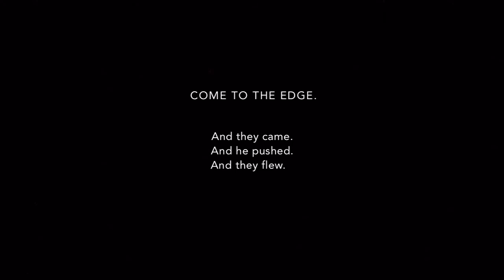Come to the Edge - Film Trailer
"Come to the Edge" just won Best Documentary Short at the Fine Arts Film Festival in Venice, California and is an official selection at the Female Eye Film Festival in Toronto. The film is in an experimental synthesis of music, audio and NASA archival footage celebrating our unique human quest to find our place amongst the stars. The film was produced to celebrate the 10th anniversary of a National Science Foundation Artist and Writers project in Antarctica and coincide with the re-release of documentary "77 Below".

Film Shot & Directed by Sophie Dia Pegrum - additional footage, NASA archives.
Score: Brandon Visel